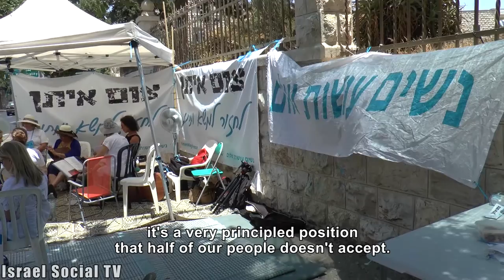Fasting for peace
The "Women Wage Peace" movement launched a protest fast marking the anniversary of Operation Protective Edge in a tent outside the PM's residence. The movement criticized for choosing to present herself as an apolitical movement, with the main argument is that you can not talk about peace without occupation and can not demand negotiations that will lead to an agreement without recognizing the right of another nationality to live here.